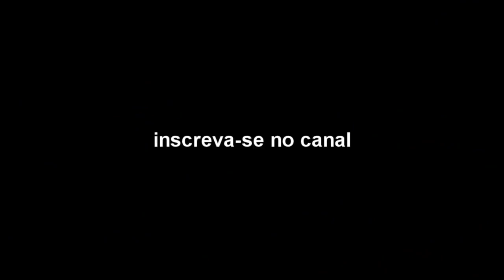Melhor Assalto Com Fuga Com Resgate De Todos Os Tempos - Gta V Roleplay